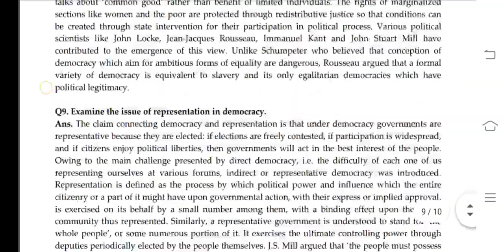BPSC 101 Ignou Solved Assignment